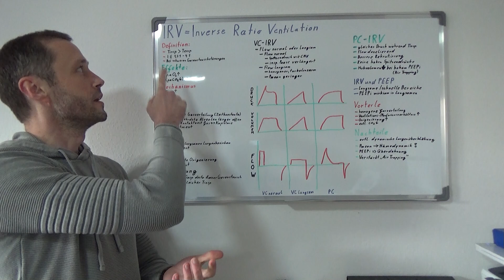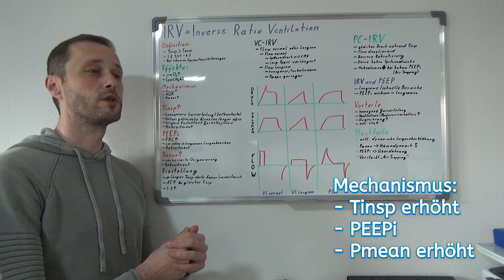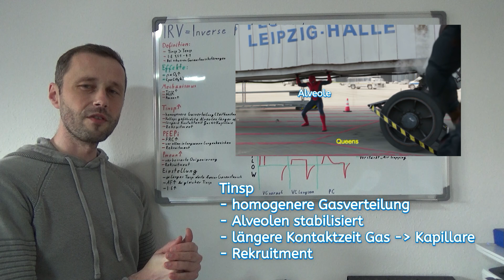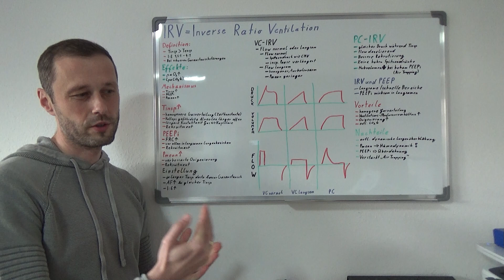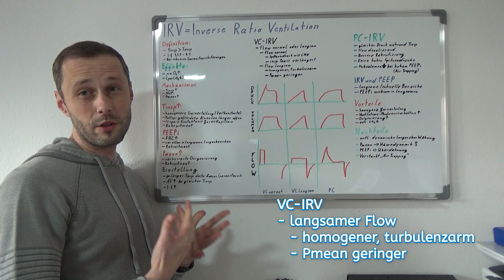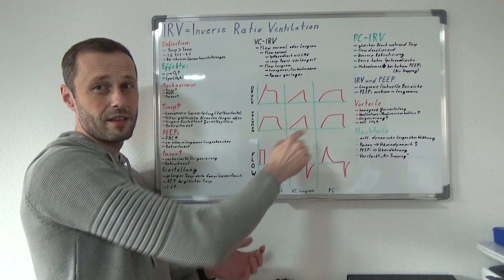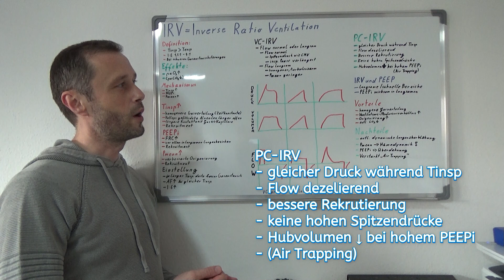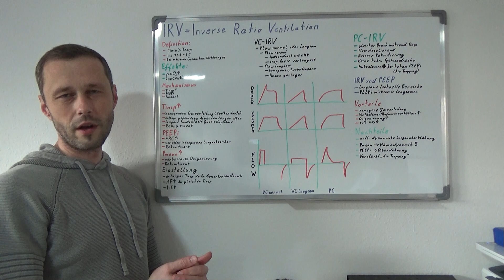IRV-Beatmung / Inverse Ratio Ventilation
Meine Empfehlungen für jeden der frisch auf Intensivstation anfängt:

Klinikleitfaden Intensivpflege (das erste was ich mir damals gekauft habe)

Buch Atem, Atemhilfen (für Fortgeschrittene in der Beatmung)

Buch Intensivpflege und Anästhesie (In der Fachweiterbildung genutzt)

Intensiv-Station Karten Set klein (Prima Gedankenstütze für die Praxis)

Intensiv-Station Karten Set groß (Prima Gedankenstütze für die Praxis)

Blutgase-Karten-Set (Prima Gedankenstütze für die Praxis)

Beatmung-Basic-Karten (Prima Gedankenstütze für die Praxis)

Ich gehe damit sehr verantwortungsvoll um und empfehle nur Dienstleistungen und Produkte, die ich selbst nutze und die ich mir selbst empfehlen würde, wenn ich neu auf der Intensivstation anfangen würde.

Bei gesundheitlichen Beschwerden konsultieren Sie bitte Ihren Arzt oder Zahnarzt. Nur eine individuelle Untersuchung kann zu einer Diagnose und Therapieentscheidung führen.

Nehmen Sie Medikamente nur nach Absprache mit einem Arzt oder Apotheker ein.

Die Videos von "Pflege Kraft" werden offen erstellt und haben weder eine unmittelbare redaktionelle Begleitung noch eine fortlaufende Kontrolle. Auch wenn ich ständig an Verbesserungen meiner Videos arbeite, können einzelne Fehler, veraltete oder unvollständige Informationen oder womöglich gesundheitsgefährdende Inhalte nicht ausgeschlossen werden.